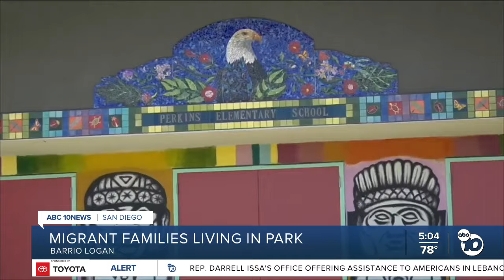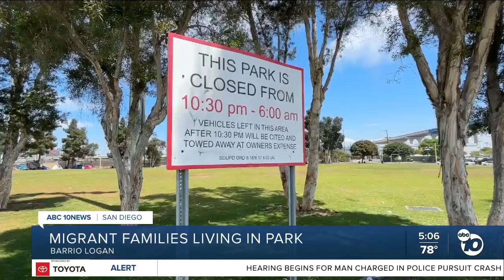Migrant families living in park